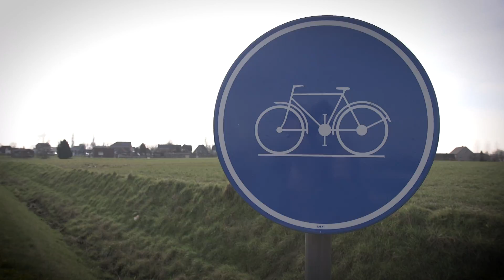Het Nieuwsblad et Kuurne Bruxelles Kuurne : un week end de classiques !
Les pavés, la boue, le publique enflammé, ça sent bon la Belgique !